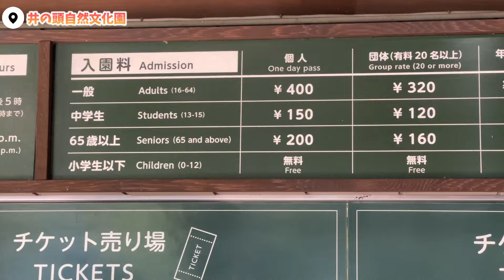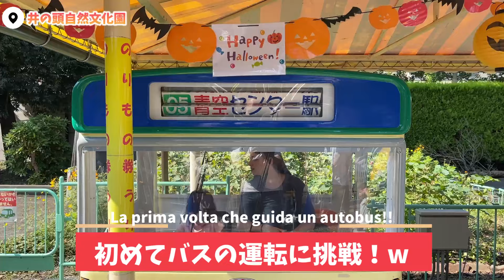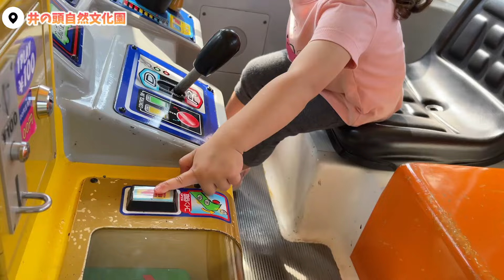2才の超ハッピーな1日【ハーフ🇯🇵🇮🇹】国際結婚｜日本×イタリア｜Vlog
吉祥寺にある井の頭自然文化園に行ってきました♪

この日は初めて遊園地で乗り物にのって超ハッピーなみらいーなの様子です♪

動物園＋遊園地＋大きい公園もあって入場料400円！！
コスパ最強の子供が遊べる場所✨

☆自己紹介

娘：みらい(ミライーナ)
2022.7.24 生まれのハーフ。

ママはイタリア人、ダディーは関西人。
そんな娘の成長記録。